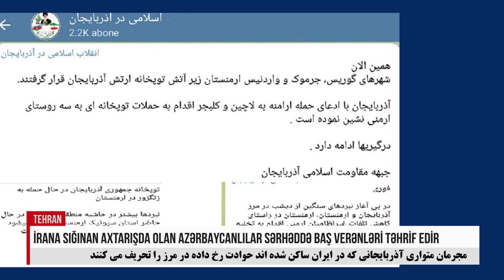İRANA SIĞINAN AXTARIŞDA OLAN AZƏRBAYCANLILAR SƏRHƏDDƏ BAŞ VERƏNLƏRİ TƏHRİF EDİR